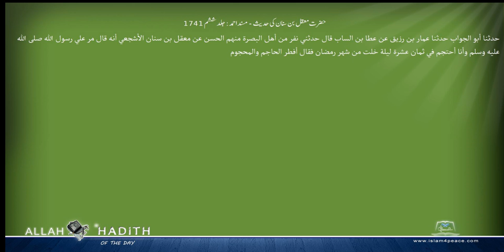حضرت معقل بن سنان کی حدیث مسند احمد Musnad Ahmad Islam4Peace com